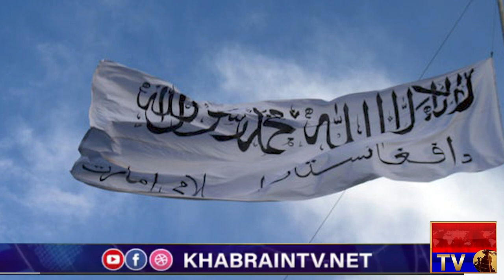Why Taliban chose 15 August | Modi Government facing huge challenges | Afghanistan Updates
Afghanistan Updates
shakir solangi

afghanistan current situation,
afghanistan channel,
afghanistan city,
afghanistan current situation in urdu,
afghanistan commando,
afghanistan current news,
afghanistan crisis,
c ram afghanistan,
c 130 crash afghanistan,
c 17 afghanistan,
c 17 globemaster afghanistan,
afghanistan c,
afghanistan dance,
afghanistan drama,
afghanistan drama pashto,
afghanistan documentary urdu,
afghanistan dam,
afghanistan dance song,
afghanistan dhamaka,
afghanistan dari,
guerre d'afghanistan,
soufis d'afghanistan,
la guerre d'afghanistan 2001 résumé,
guerre d'afghanistan 2001,
ceux d'afghanistan,
histoire d'afghanistan,
retrait d'afghanistan,
les soufis d'afghanistan,
afghanistan eid,
afghanistan eid prayer,
afghanistan embassy islamabad,
afghanistan e song,
afghanistan english news channel live,
afghanistan endgame,
afghanistan eid namaz,
afghanistan eid ul fitr 2021,
orgun afghanistan,
dareecha e afghanistan,
jihad e afghanistan,
tareekh e afghanistan,
afghanistan e,
afghanistan mazar e sharif,
afghanistan e dance,
afghanistan fight,
afghanistan flag,
afghanistan fighting taliban,
afghanistan film,
afghanistan football,
afghanistan farsi song,
afghanistan future,
afghanistan food,
of afghanistan,
strg f afghanistan,
f16 afghanistan,
f16 flyby afghanistan,
f35 afghanistan,
f-15 afghanistan,
f 35 strike afghanistan,
f 18 in afghanistan,
afghanistan girls,
afghanistan geo news,
afghanistan gane,
afghanistan government surrender,
afghanistan gana,
afghanistan geography,
afghanistan girl dancing,
afghanistan government,
polo g afghanistan,
polo g afghanistan instrumental,
polo g afghanistan lyrics,
afghanistan song,
afghanistan g,
afghanistan history,
afghanistan halat,
afghanistan history in urdu,
afghanistan hindi,
afghanistan history in hindi,
afghanistan hindi news,
afghanistan highest score t20,
afghanistan headlines,
afghanistan hd,
afghanistan kaisa hai,
afghanistan india,
afghanistan india news,
afghanistan issue,
afghanistan indian media,
afghanistan independence day,
afghanistan islami imarat,
afghanistan imran khan,
afghanistan in 1960,
afghanistan jung,
afghanistan jalalabad,
afghanistan jihad,
afghanistan jung 2021,
afghanistan jungle,
afghanistan jung video,
afghanistan jhanda,
afghanistan jung taliban,
jdam afghanistan,
afghanistan kabul,
afghanistan ki khabren,
afghanistan ki taaja khabar,
afghanistan ke halat,
afghanistan khabren,
afghanistan ki taaja khabren,
afghanistan khabar,
afghanistan ki taaja tarin khabren,
mr k afghanistan,
afghanistan 4k,
afghanistan k mojuda halat,
k aur afghanistan ki ladai,
afghanistan live news,
afghanistan latest,
afghanistan live news channel,
afghanistan latest news urdu,
afghanistan latest update,
afghanistan live video,
histoire de l'afghanistan,
reportage sur l'afghanistan,
rafale bombarding afghanistan,
afghanistan news l,
l'afghanistan aujourd'hui,
l'afghanistan marza,
l'afghanistan documentaire,
histoire de l'afghanistan arte,
afghanistan media,
afghanistan mujahideen,
afghanistan mazar sharif,
afghanistan map,
afghanistan media live,
afghanistan movie,
afghanistan news channel live,
afghanistan news today live,
afghanistan national anthem,
in afghanistan,
percutie can afghanistan,
afghanistan old songs,
afghanistan old,
afghanistan old video,
afghanistan on pakistan,
afghanistan old pashto songs,
afghanistan oscar,
afghanistan olympics 2021,
afghanistan or pakistan,
afghanistan o'zbekiston chegarasi,
o'zbekistonga afghanistan,
o'zbekiston va afghanistan,
afghanistan pakistan,
afghanistan pashto news,
afghanistan president,
afghanistan pashto song,
afghanistan pakistan border,
afghanistan pashto,
afghanistan pashto news today,
afghanistan president house,
christina p afghanistan,
afghanistan qaumi tarana,
afghanistan qomi tarana,
afghanistan question,
afghanistan qatar,
afghanistan qataghani song,
afghanistan qari tilawat,
afghanistan quarantine,
afghanistan qawwali,
afghanistan rocket attack,
afghanistan right now,
afghanistan rabab,
afghanistan remix,
afghanistan report,
afghanistan reaction on pakistan,
r bharat afghanistan,
r&aw in afghanistan,
afghanistan news r bharat,
afghanistan situation today,
afghanistan song pashto,
afghanistan sad song,
afghanistan sad status,
afghanistan song 2021,
afghanistan sound,
u.s afghanistan,
india vs afghanistan,
u.s afghanistan war,
india vs afghanistan live,
s jaishankar on afghanistan,
afghanistan u.s. army,
afghanistan songs,
afghanistan today,
afghanistan tv,
afghanistan taja khabar,
afghanistan today news,
afghanistan tv live,
afghanistan taliban news,
afghanistan t,
afghanistan t v,
india vs afghanistan t20,
afghanistan update,
afghanistan urdu,
afghanistan urdu news,
afghanistan update news,
afghanistan us,
afghanistan us embassy,
afghanistan urdu news today,
afghanistan us army,
u.s leaves afghanistan,
u.s army afghanistan,
u.s vs afghanistan,
afghanistan vlog,
afghanistan vs pakistan,
afghanistan vs india,
afghanistan vs taliban war,